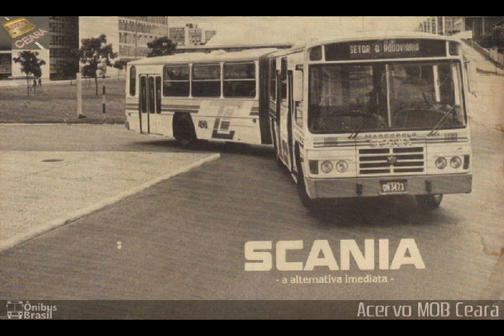História da Sociedade de Transportes Coletivos de Brasília (TCB)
Bem vindos ao canal ,agora é a vez de contar um pouco da história da TCB de Brasília ,se gostaram ja deixem seu like ,compartilhem e se inscrevam ,obrigado e até o próximo video ...